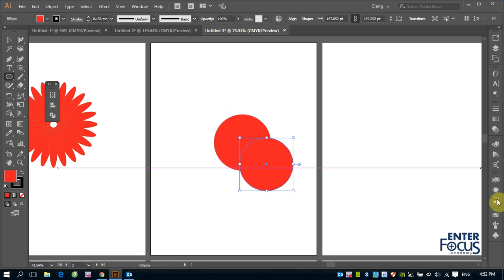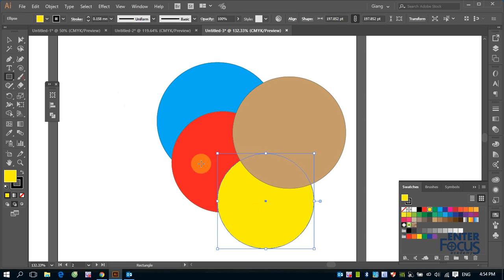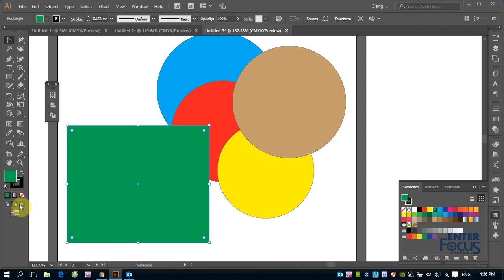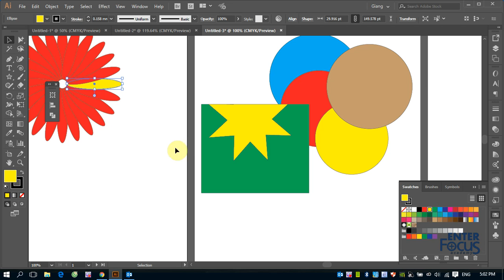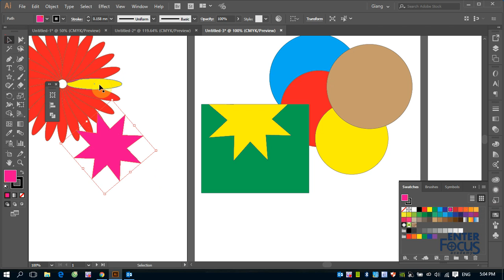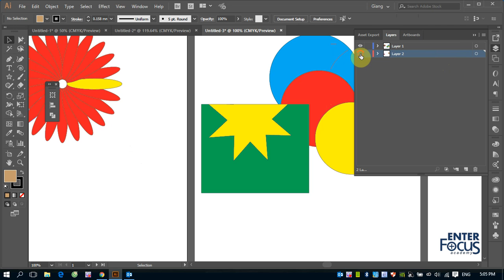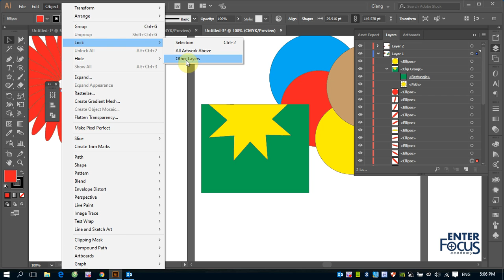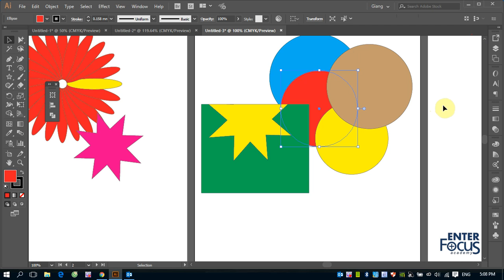Illustrator cơ bản cho người mới bắt đầu: Các chế độ tầng thứ và layer trong Illustrator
Video này sẽ hướng dẫn các bạn các khái niệm cơ bản về tầng thứ cao thấp giữa các đối tượng trong Illustrator và các thao tác quản lý tầng thứ các đối tượng trong Layer panel...